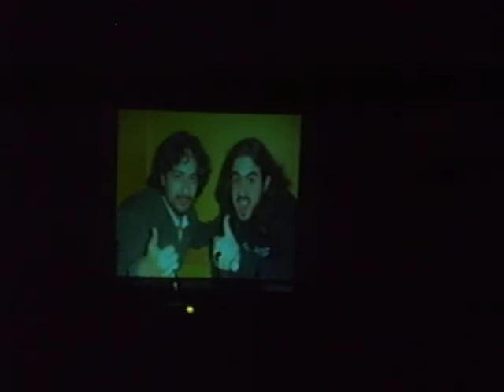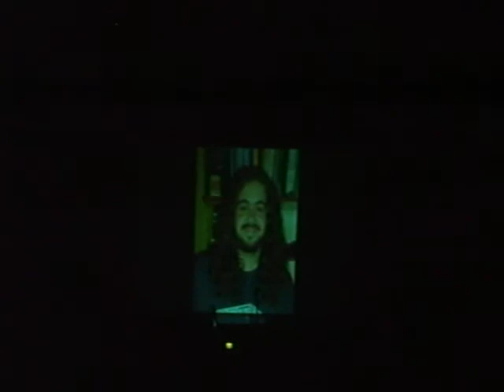MATRIMONIO DUPE Y POLY... PARTE 5...